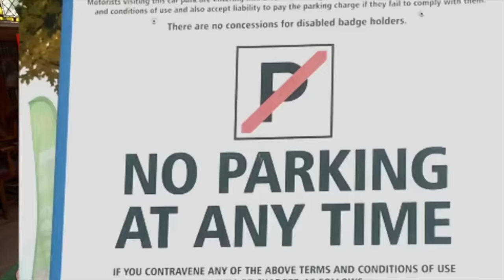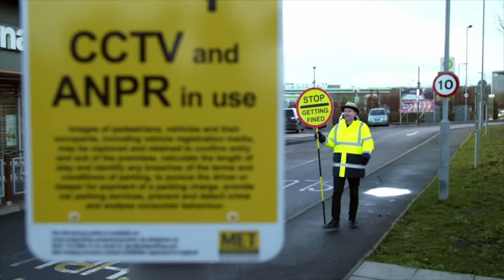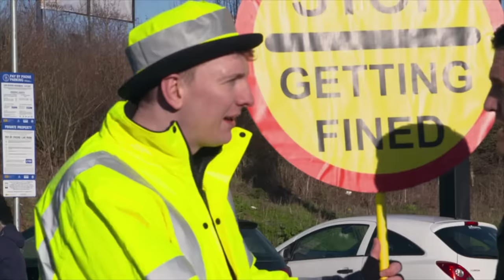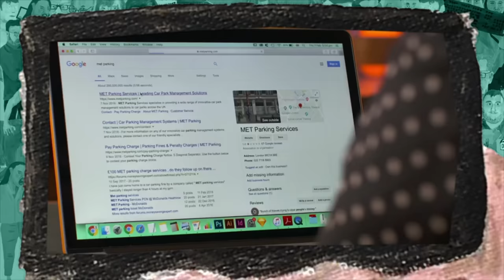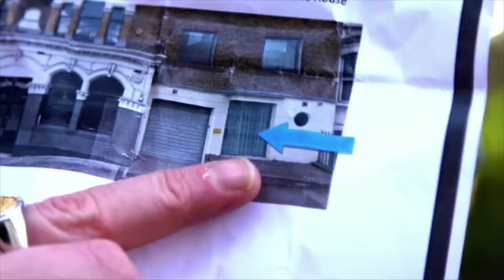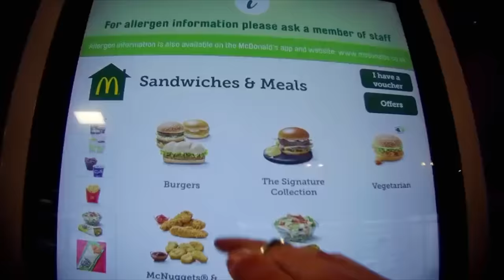Joe Lycett CHALLENGES Met Parking's Tickets at Confusing Car Parks | Joe Lycett's Got Your Back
Joe Lycett decides to challenge Met Parking Services and their car parks near Stanstead Airport!